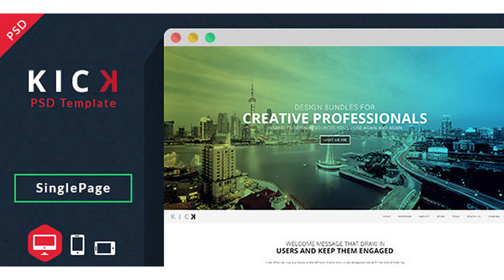Kick-PSD Template | Themeforest Website Templates and Themes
Kick-PSD Template The design is based on modern style and uses the bootstrap 3 grid for fully responsive coding. Pages Include 2 Version of Home Pages Dark and lighter version Portfolio Style Included Blog & Inner Pages 5 Style of Unique Banners Included Google fonts used Opensans Din light Note: All the images used on the preview images are for demo purpose only and are copyright work of their respective owners, images are not included in the final files.
 Last Update 9 December 13 Created 9 December 13 High Resolution Yes Layered Yes Graphics Files Included Photoshop PSD, JPG Image Minimum Adobe CS Version CS6 Pixel Dimensions 1920x7932 Tags blog, clean, creative, dark, design, flat, freelance, iso, multipurpose, onepage, pixel, pixelzeesh